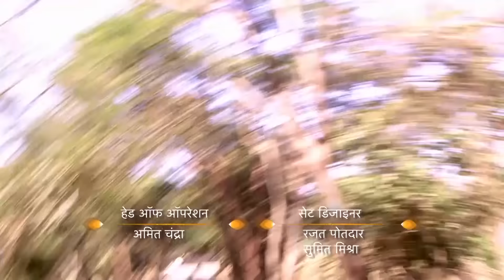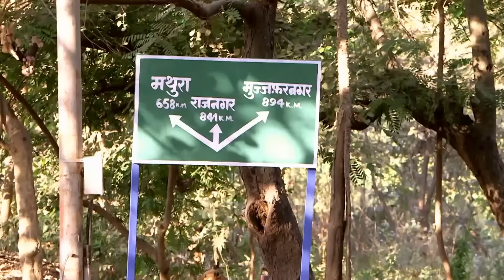La veuve blanche - Episode 125 - Série en français